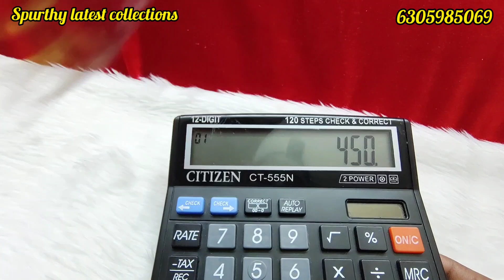new model one gram gold jewellery with low prices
Spurthy latest collections
Mukkapati Venkata Lakshmi
Phone pay or Google pay